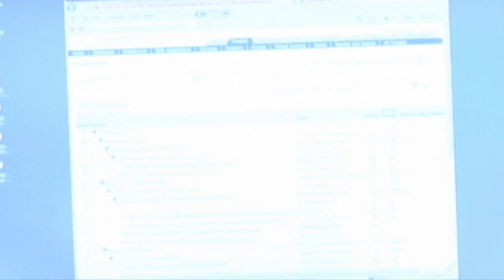2MTT: The Cursor FOR Loop | Steven Feuerstein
Oracle Architect and "Oracle PL/SQL Programming" author Steven Feuerstein maxes out his time in this 2 Minute Tech Tip devoted to using the PL/SQL cursor FOR loop.